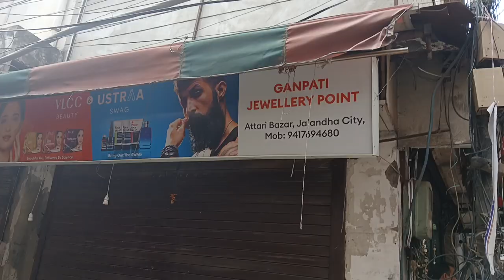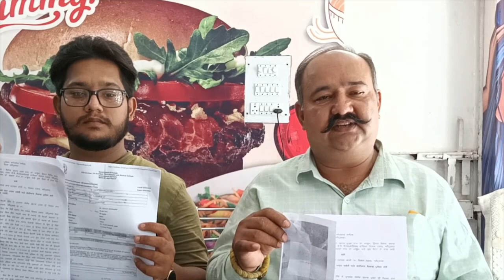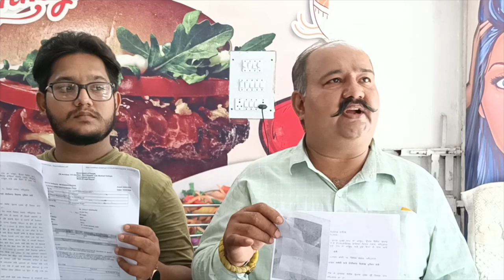Hulchul Prime Bulletin | 10 Aug 2024 | Hulchul Tv